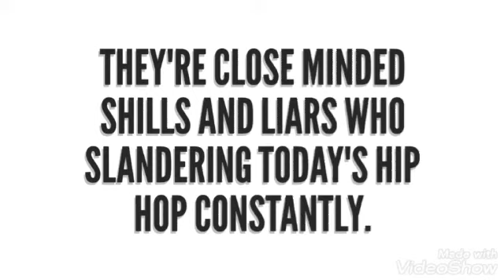hip hop universe sucks(and so does his subscribes)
He and his subscribes are the embodiment of everything wrong with the hip hop community. Don't become like them, otherwise you're part of the problem. They're not true rap fans. just close minded old heads.